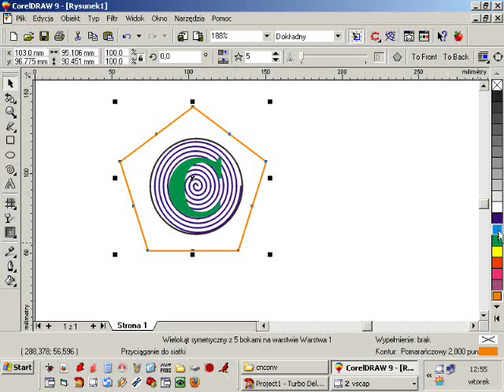CNConv - USB Controller - DEMO 2.wmv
Filmik demonstracyjny kontrolera USB - CNC do programu CNConv - częstotliwość impulsów STEP max 100kHz !!!